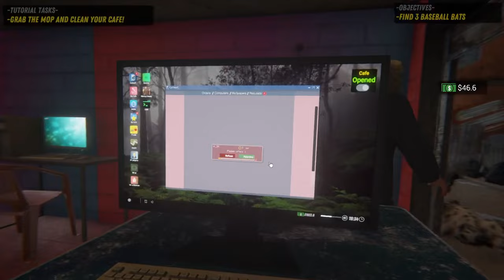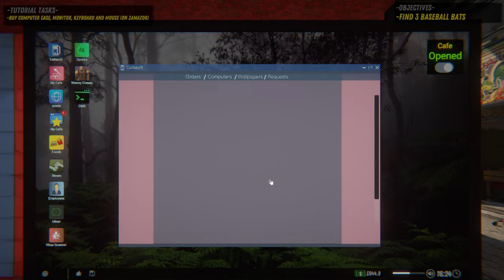I upgrade internet cafe simulator 2 I bought ps4 my customer enjoying a alot